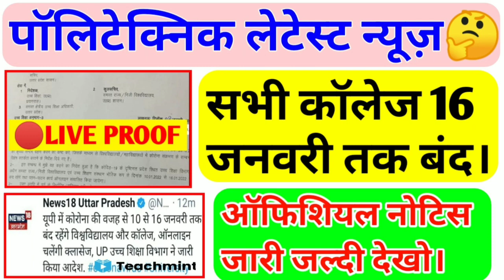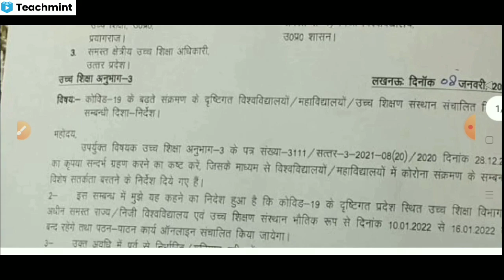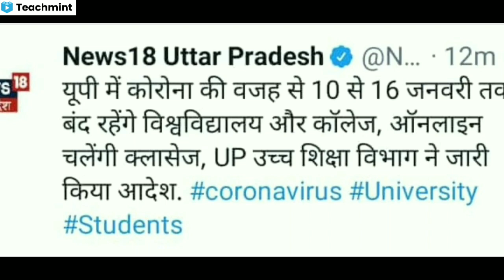सभी कॉलेज 16जनवरी तक बंद/Bteup Latest News Today/Polytechnic News/Diploma Latest Exam News/Teachmint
🛑Your Queries 👉